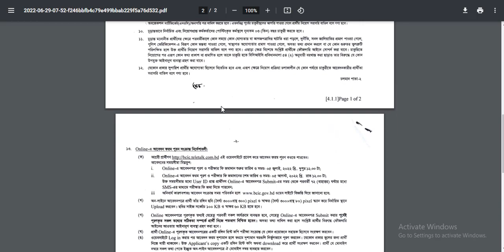Bangladesh Chemical Industries Corporation (BCIC) Job Circular 2022 | ৬২ জনকে চাকরি দেবে বিসিআইসি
Other Tags:
job circular,
company job circular 2021,
bd jobs,
modina group,
akij group job circular 2021,
job bd,
pran company,
rfl,
pran rfl group,
মদিনা গ্রুপ,
shahjalal islami bank,
job,